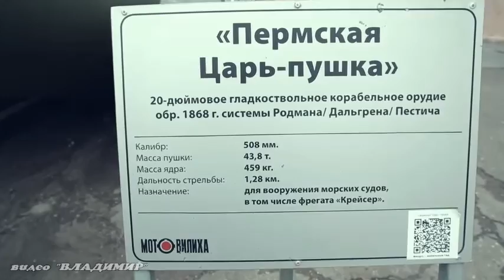город Пермь - МОТОВИЛИХА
МОТОВИЛИХА СЕГОДНЯ